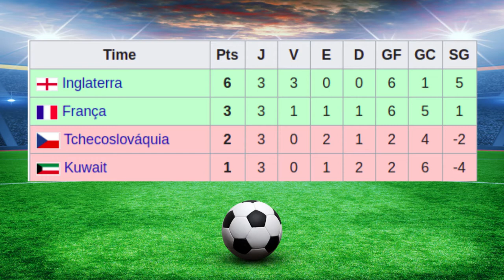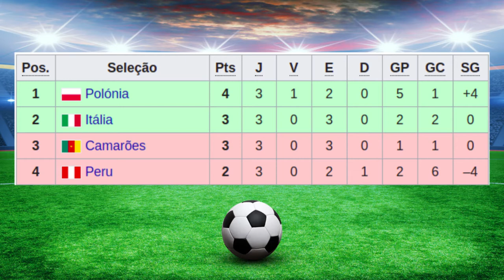#78 - COPA DO MUNDO 1982 (Parte 1)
Fala aí, pessoal...

Este vídeo é a primeira parte da análise do CMF sobre a icônica Copa do Mundo de 1982, realizada na Espanha, que sagrou a Itália como tri-campeã mundial, conquistando o torneio após 44 anos de seu último triunfo em 1938.

Essa Copa foi marcada pela atuação impressionante da seleção brasileira, que  encantou o mundo com um futebol mágico e ofensivo, com muita qualidade técnica de seus atletas.

Também tivemos atuações geniais de craques como: Boniek (Polônia), Rossi (Itália), Zico (Brasil), N'kono (Camarões), Platini (França) e Rummenigge (Alemanha).

Houve também uma grande polêmica ocorrida no jogo Alemanha x Áustria, na primeira fase, chamado de "Jogo da Vergonha" e uma situação no mínimo inusitada com o Sheik do Kuwait invadindo o gramado durante a partida entre seu país e a França, para cobrar uma marcação do árbitro em campo.
Vídeo:
Reportagem: Sheik Fahad Al-Sabah invade campo em plena Copa do Mundo

Imagens: Internet / UEFA / FIFA / Conmebol / AFC / OFC / Federação Espanhola de Futebol / Real Madrid / Barcelona / Sevilla FC